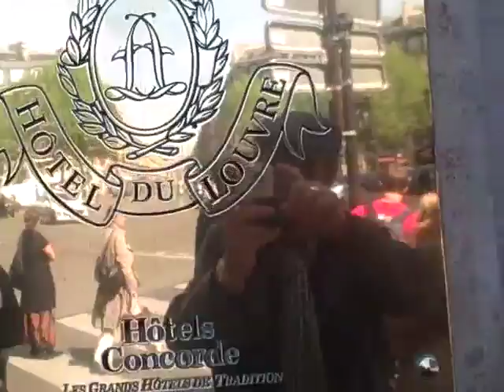Hotel du Lourve